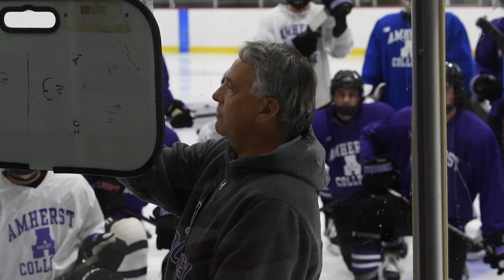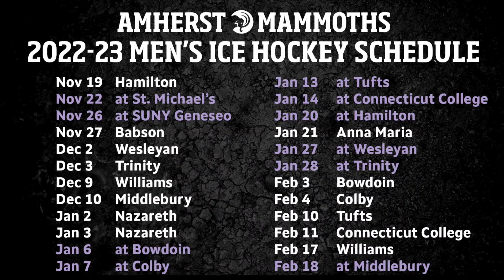Men's Ice Hockey: 2022-23 Amherst Season Preview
The Mammoths open the season on Saturday, November 19, hosting Hamilton for a NESCAC clash at Orr Rink